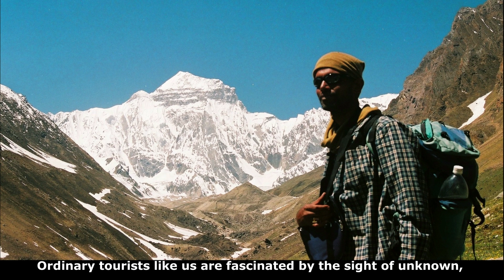Adi Kailash episode 36 teaser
The teaser of Adi Kailash episode 36 is here!